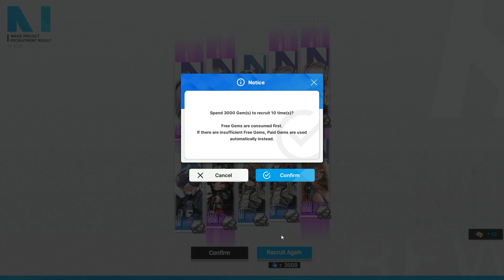*LETS GO!!!!!!* LITERALLY THE LUCKIEST SUMMONS EVER ON NOIR'S BANNER (Nikke: Goddess Of Victory)